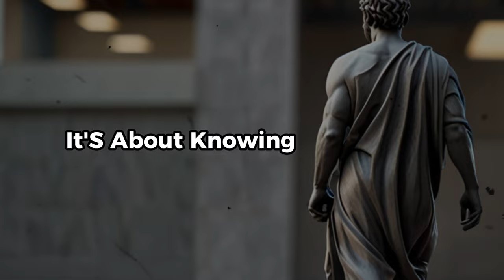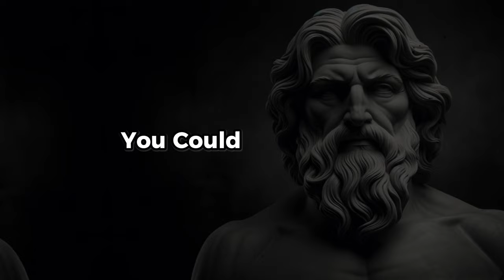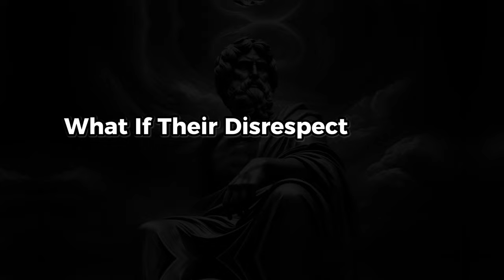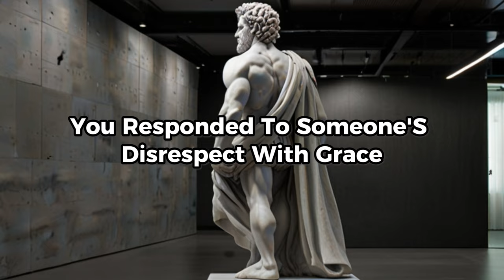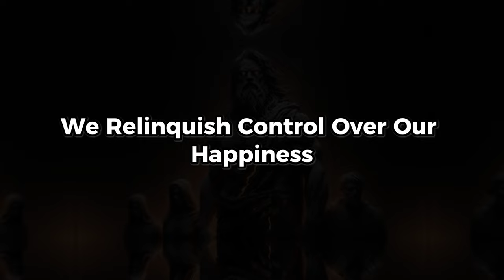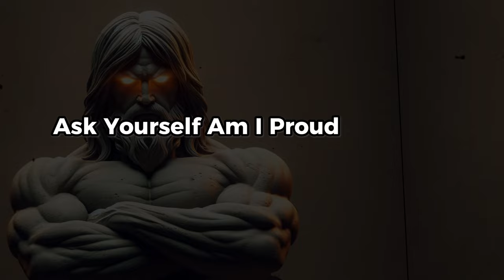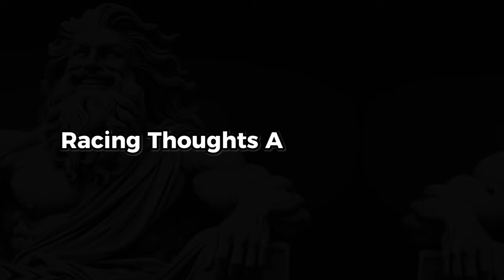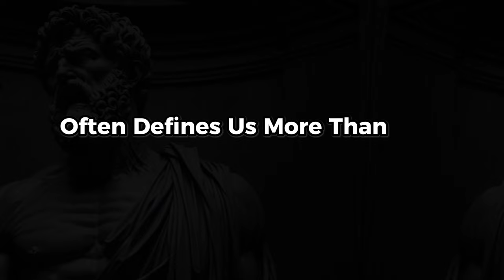5 Stoic Ways to Handle Disrespect LIKE A BOSS | Stoicism Philosophy